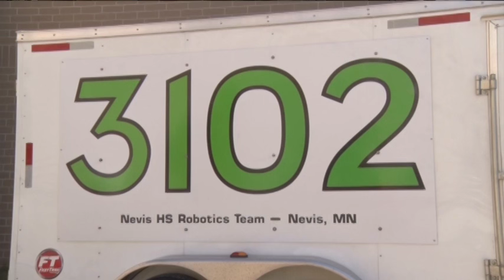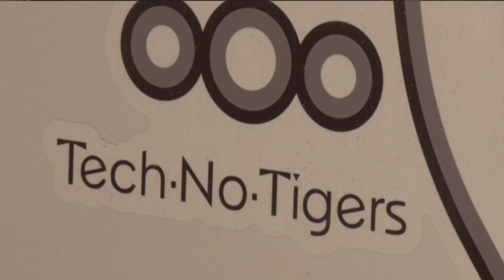Northwoods Adventure: Nevis Robotics Team Headed to Missouri for Championships